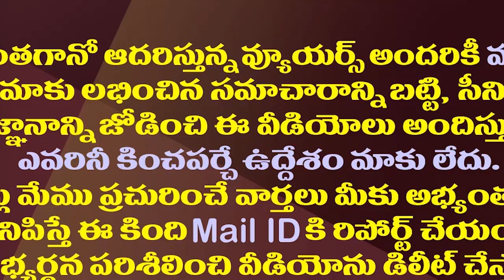జగన్ దృష్టిలో పవన్ కల్యాణ్ పరిస్థితి ఇదేనా?| Why YS Jagan Does Not Care About Pawan Kalyan?